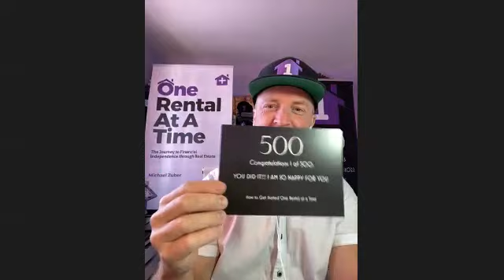Seriously? ....Current Rates & Loans options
So you have a good credit score and you want to purchase a property or just get a loan. not always so easy.

Watch my talk with Mike Z from One Rental At A Time! Let's do damage together!!